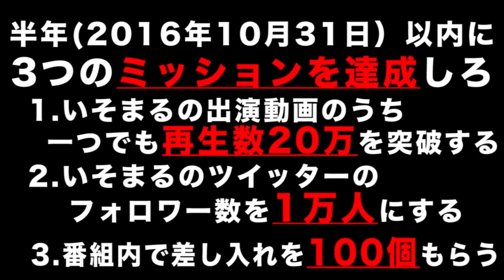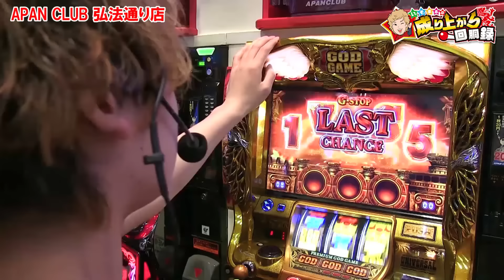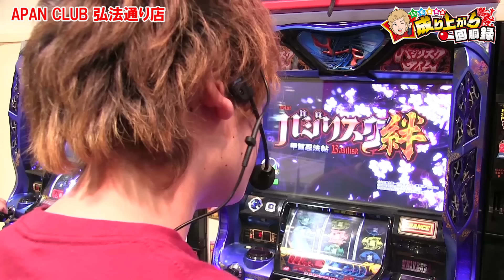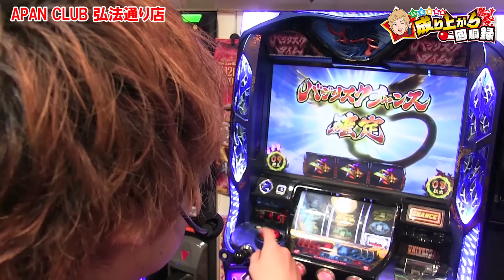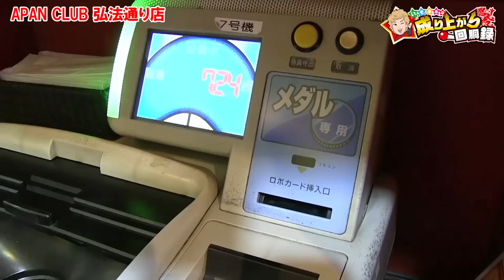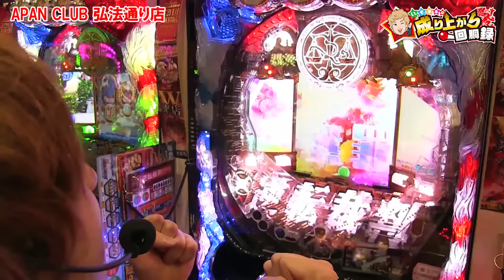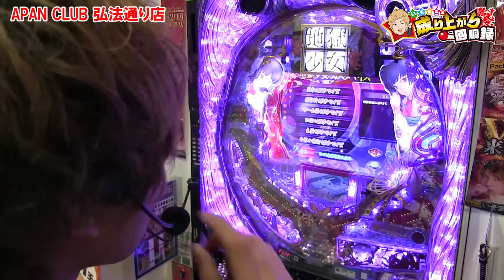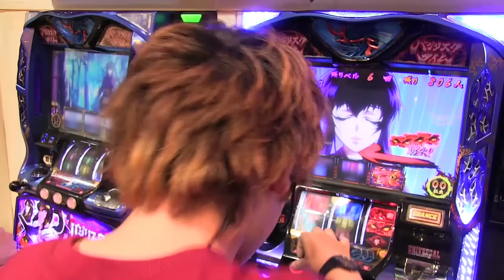凱旋でボコボコ！開店2時間で撤収？いそまるの大逆転裁判！【いそまるの成り上がり回胴録#8】[パチスロ][スロット]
前回神に愛された男いそまるが、早速神に見放される。
開店2時間で撤収のピンチ・・・からの大逆転なるか・・・
詳しくは動画をどうぞ!!!

半年以内(2016/10/31)までに三つのミッション

■動画再生数20万回突破
■twitterフォロワー1万人突破
■差し入れ合計100個突破

これらをクリアできなければクビ!!
いそまるが日々努力し、成り上がっていくとうい成長記録です。
ミッションには差し入れの数も入ってますので良ければ差し入れお願いします!!